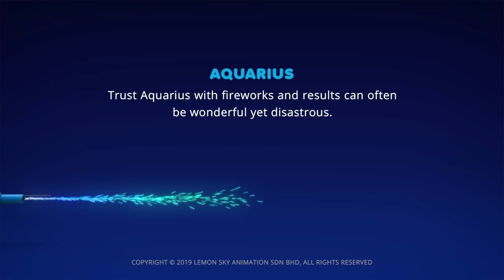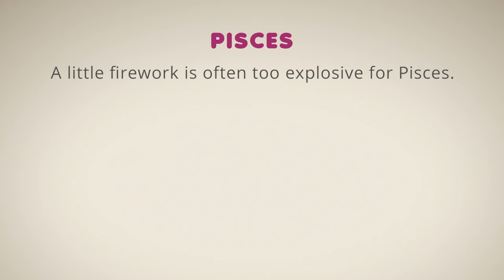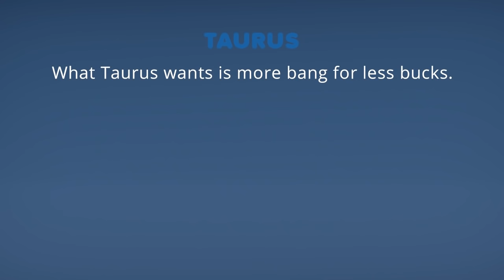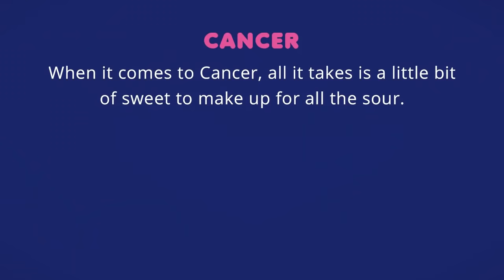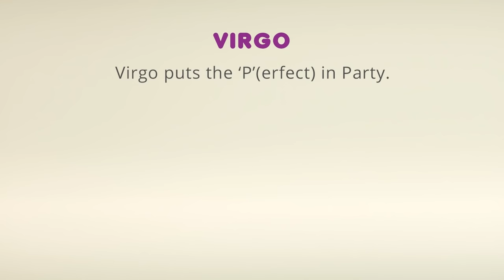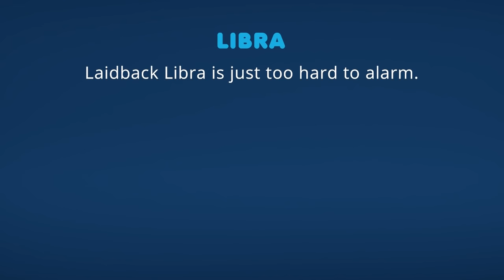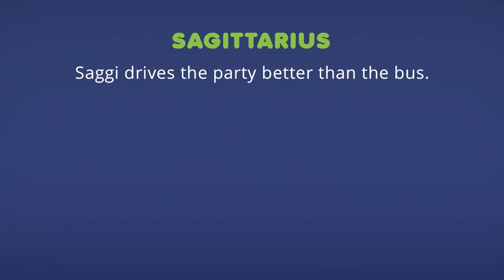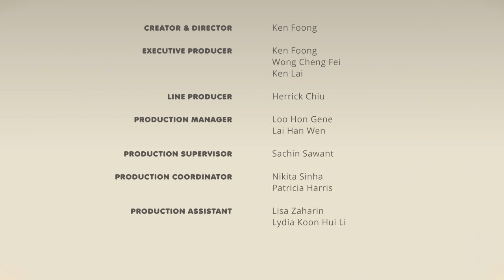AstroLOLogical Celebration | AstroLOLogy | Complete Chapter Compilation | Cartoons for Kids